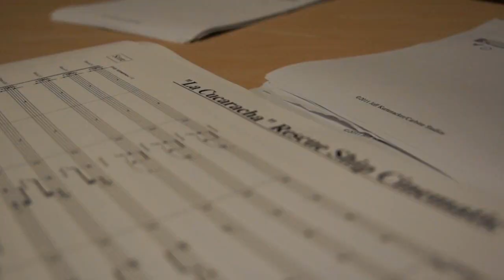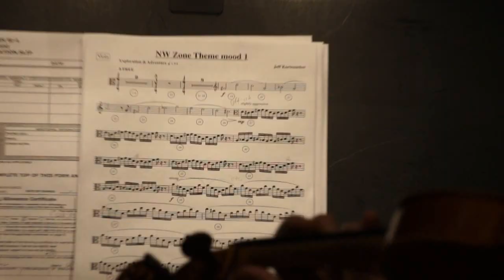Recording Music for Wildstar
This week, we take a trip into the Eastwood Scoring Stage at the Warner Bros studio lot to take a look at Carbine Studios Lead Composer Jeff Kurtenacker, as he conducts an orchestral score for WildStar! And if that wasn't enough, we've also included two new music pieces for you to download, enjoy, and share!

You can find more information about WildStar and sign up for beta